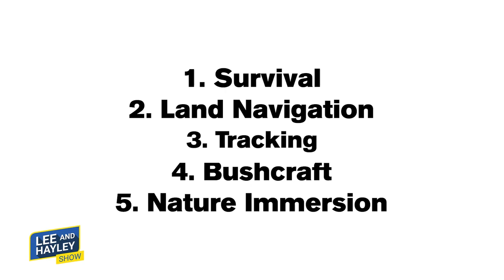Winter Layering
Lee and Hayley find out the best ways to stay warm this winter with Craig from the Nature Reliance School.